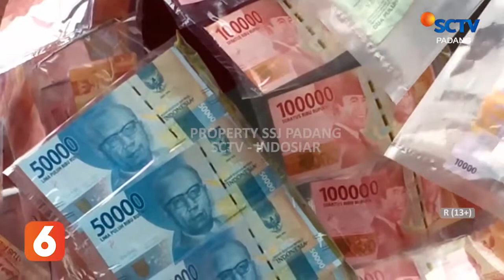TRADISI BUNGO LADO DI MESJID RAYA PARIT MALINTANG, PADANG PARIAMAN